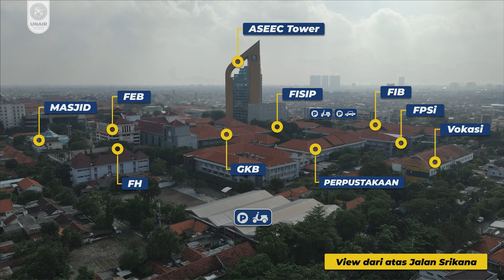INFO DENAH UTBK-SBMPTN UNAIR